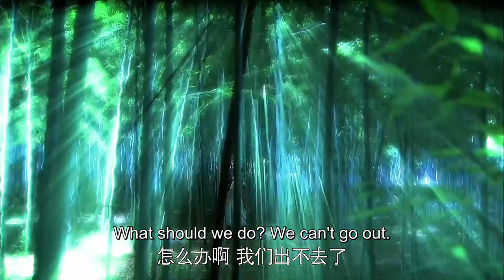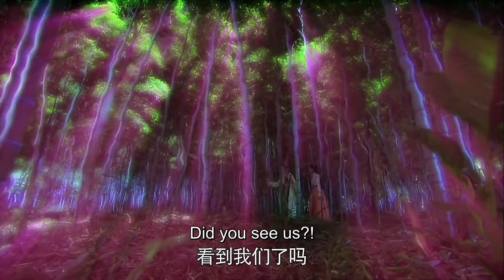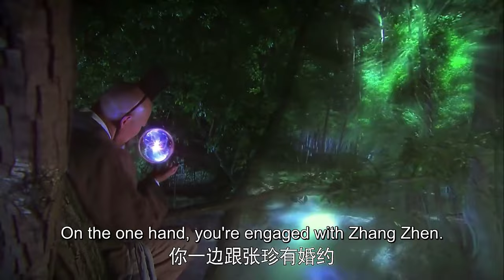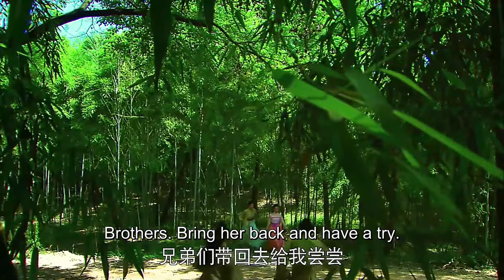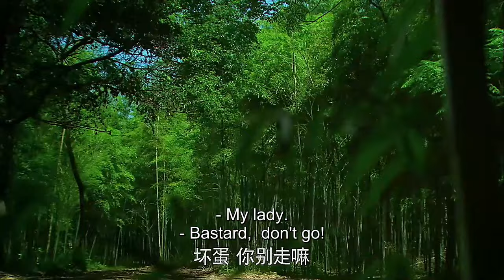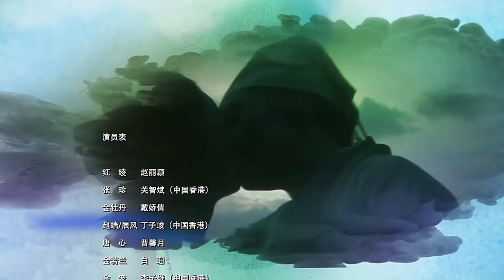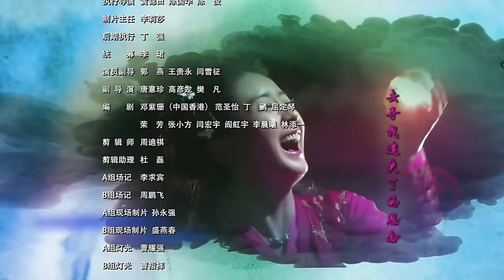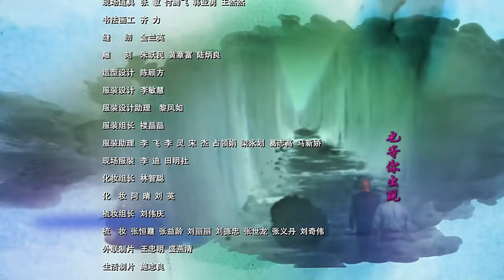Mermaid Legend 07 💘The Legend of Hong Ling (Zhao Liying, Kenny Kwan) | 追鱼传奇 | ENG SUB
Drama Name: Mermaid Legend
Genres: Romance, Historical, Fantasy
Episodes: 36

💬Synopsis:
Hong Ling is an innocent, naive mermaid, who is oblivious to the world beyond the waters of her own world. One day, she happens to upset the Sea King and is sent to the human realm. In this new world, she meets a human boy, who she will eventually fall in love with. Initially, things may appear to be a joke for Hong Ling, but later the consequences of her actions comes at a much larger price than she will have imagined.